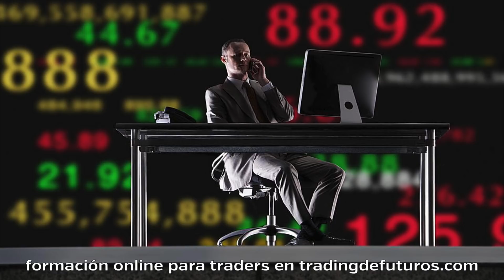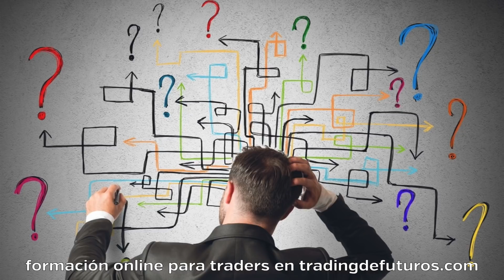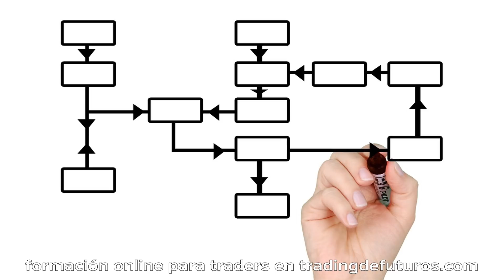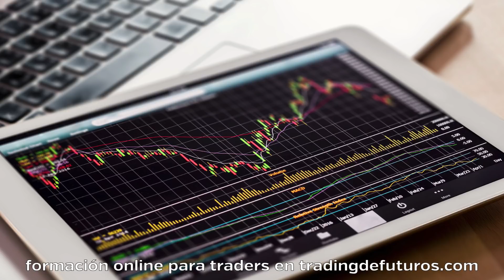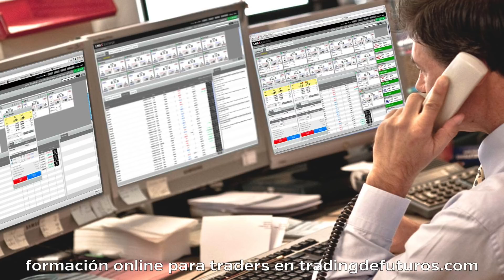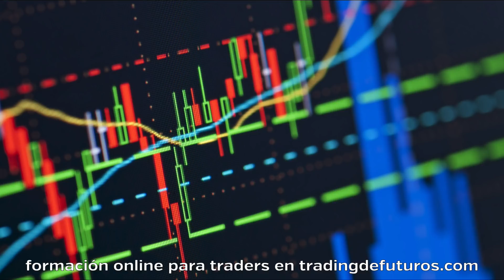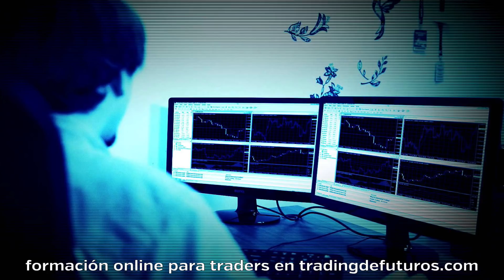Cuando el oso te esta mirando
Uno de los motivos por los que necesitas operar con un plan de trading es para delegar en él la toma de decisiones. De esta manera, recogiendo en un documento qué es lo que debes hacer en todos los escenarios posibles, evitas tener que decidir en el peor momento posible, que es bajo presión.

Soy Vicens Castellano, responsable del programa de formación y entrenamiento de trading de futuros, y en esta ocasión me gustaría que reflexionemos sobre el valor del trading plan. Sí, ya se que sabes que necesitas un trading plan, y me consta que le das importancia y que tienes buenas intenciones. Solamente quiero hacer tres observaciones:

1. En un entorno incierto en el que explotamos una ventaja estadística el trading plan acota nuestro comportamiento a un conjunto cerrado de opciones. De esta manera, obligándonos a seguir nuestras reglas, nos aseguramos de mantenernos explotando una ventaja y lejos de la improvisación.

2. En una profesión en la que nadie va a vigilar lo que haces y en la que no debes rendir cuentas sino a ti mismo, es muy fácil caer en la tentación de modificar tu operativa antes de tiempo.

3. El trading plan confina tu comportamiento y limita tus opciones.
El trading plan nos permite pensar por adelantado. Este es el punto sobre el que quiero que reflexionemos en esta ocasión: la posibilidad de reducir nuestros posibles errores trabajando sobre la toma de decisiones fuera del mercado.

Si estás operando y tienes tu capital comprometido y aparece un escenario nuevo, te enfrentarás a la sorpresa, y no todo el mundo lleva bien tener que decidir bajo esa presión. Si además te juegas el capital ese es el peor momento para tomar la mejor decisión.

Descubre como formamos y entrenamos traders, online y a tu propio ritmo

Nos vemos en el mercado!